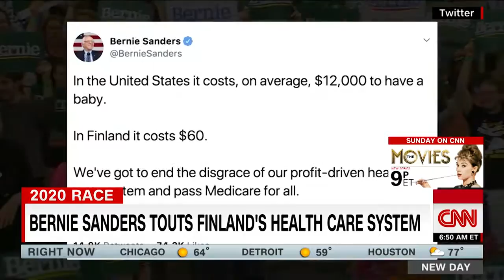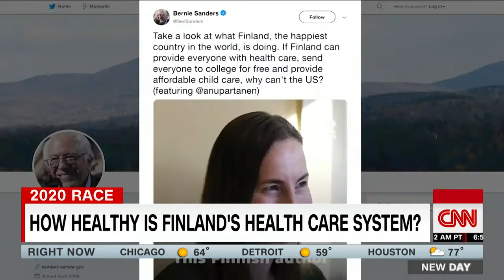A look at Finland's health care system